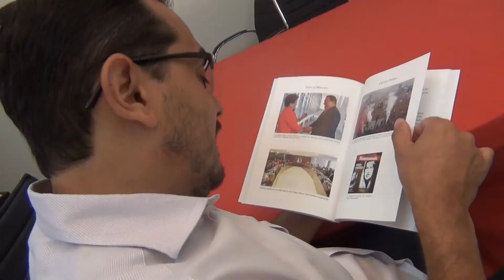Quem tem medo de Hugo Chávez?